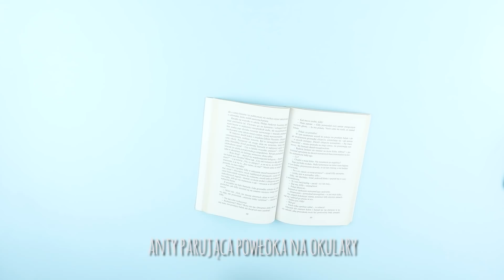Lifehacks z mydłem! | DOMODI TV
SZOK! Wiedzieliście, że mydło może mieć tyle ciekawych zastosowań? PRZEKONAJCIE SIĘ!

Moda, którą kochasz z Twoich ulubionych sklepów!